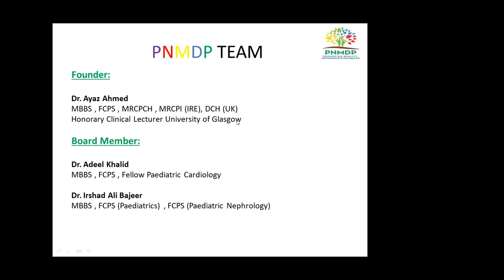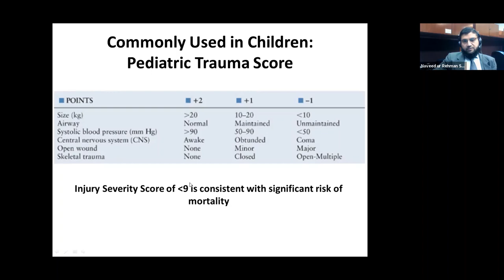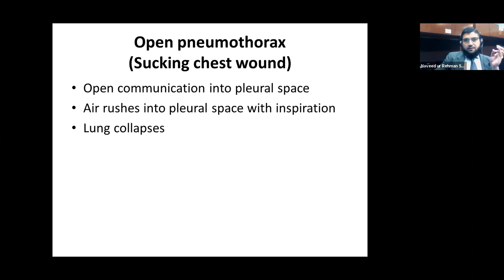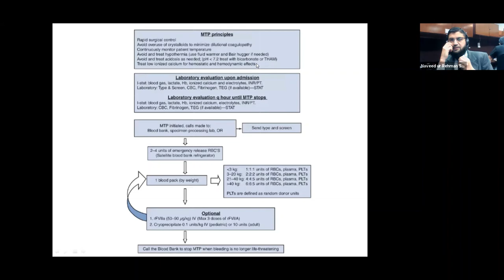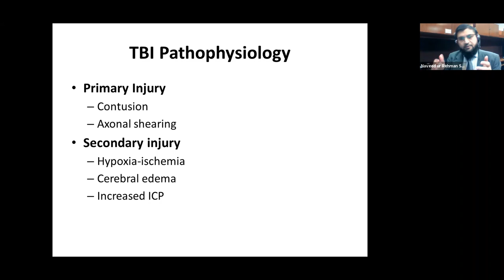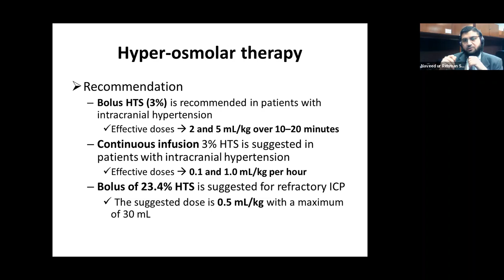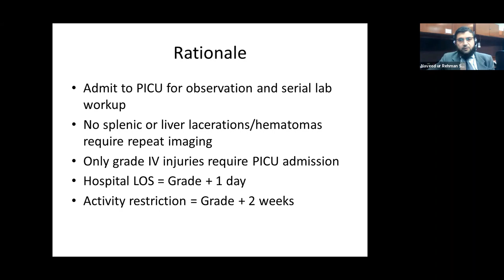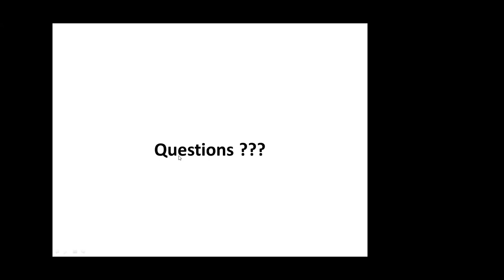PNMDP: PEDIATRIC TRAUMA, AUG 2021- For FCPS/MCPS/MRCPCH/MRCPI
Guest Speaker: Dr Naveed Ur Rehman - Assisstant Professor and Consultant Pediatric Intensivist AKUH
For more contents short/long case checklists, clinical blogs, bcq with explanation links, parental infos in urdu and more .visit our